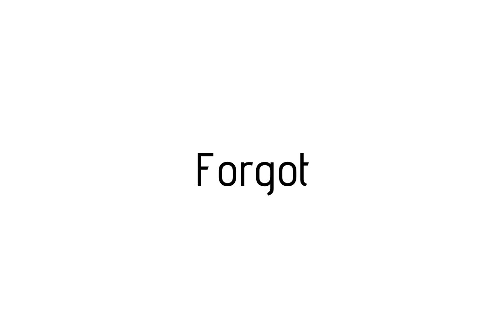How to pronounce Forgot / Forgot pronunciation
Raccoon teaches you how to pronounce Forgot . Raccoon vous apprends a prononcer Forgot . Como pronunciar Forgot